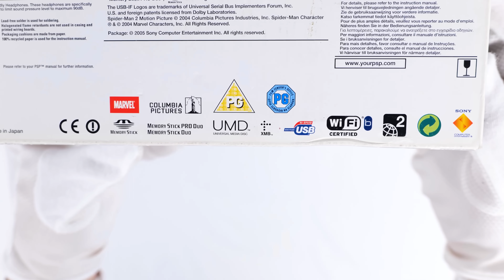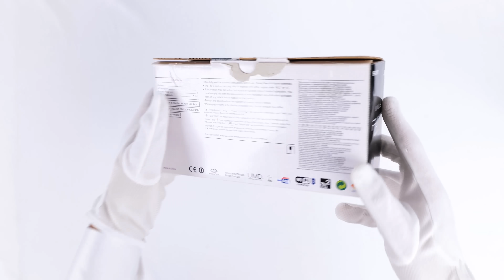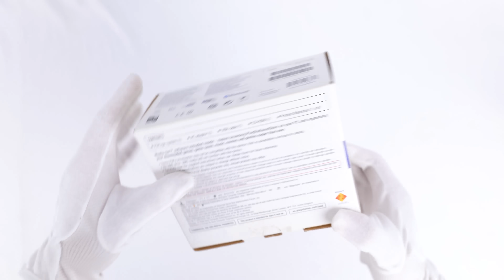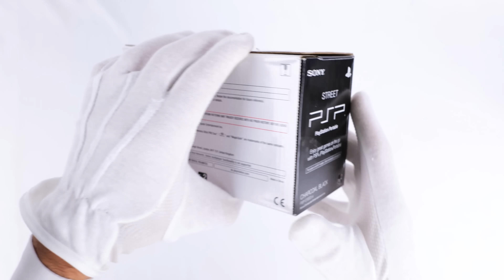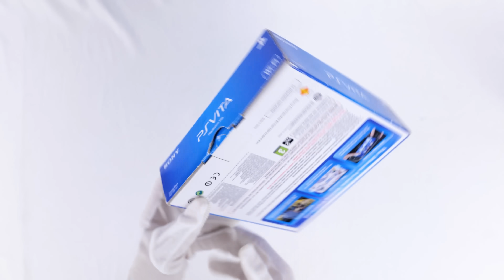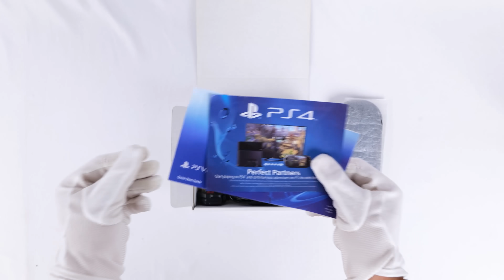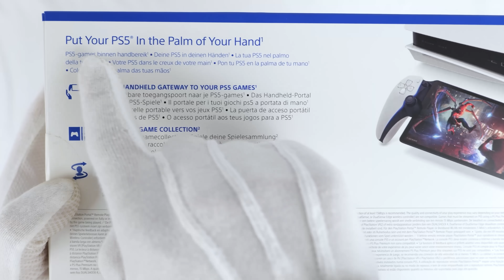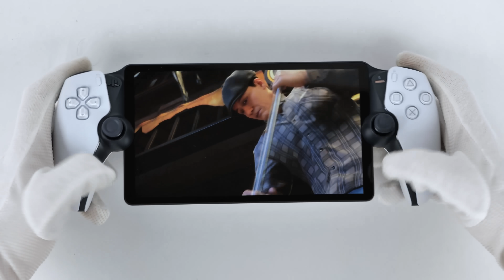I Bought Every PSP Ever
Today we unbox and show the evolution of PSPs including the brand new PlayStation Portable in an ASMR relaxing unboxing with gameplay from each console/game to show the evolution from when it was released in 2004 up until 2023. Enjoy!

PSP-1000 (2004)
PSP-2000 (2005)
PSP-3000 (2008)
PSP Go (2009)
PSP Street (2011)
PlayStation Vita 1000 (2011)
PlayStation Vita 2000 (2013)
PlayStation Portal (2023)